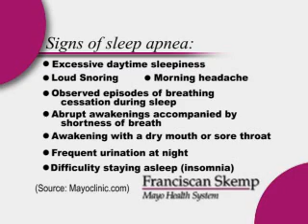Heart Health - Sleep Apnea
Dr. Monique Ford, Cardiologist